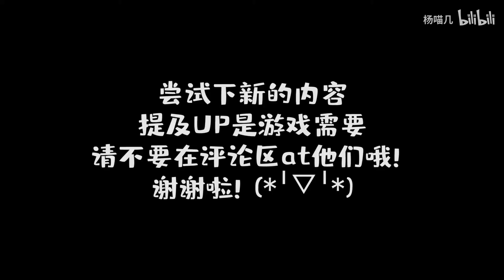高智商游戏被我们玩坏了！！！【悬头贴贴贴】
你们猜这三个UP主里谁最聪明？
感谢大家的三连鸭~
出镜@不是柯桑德 @穿越蛋白质
游戏参考：BV1Ys411J7ej